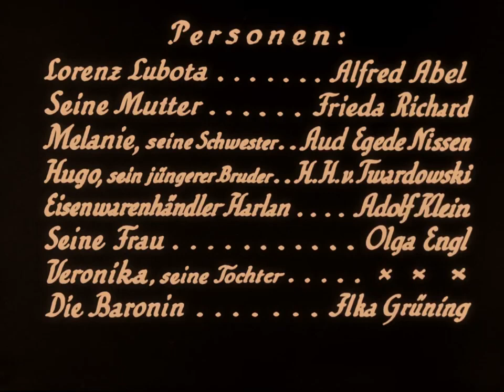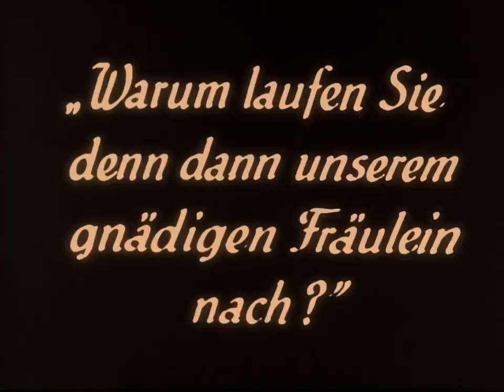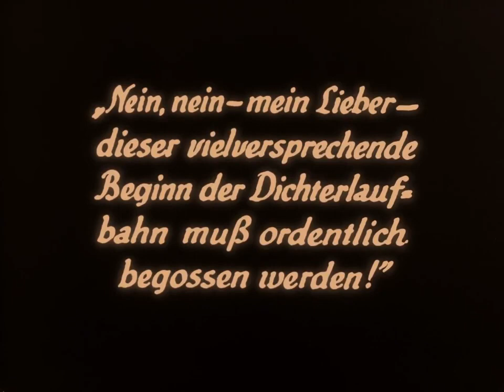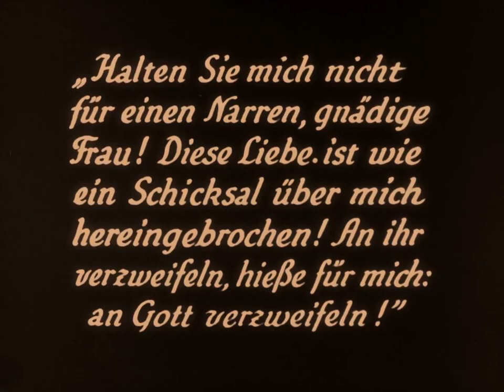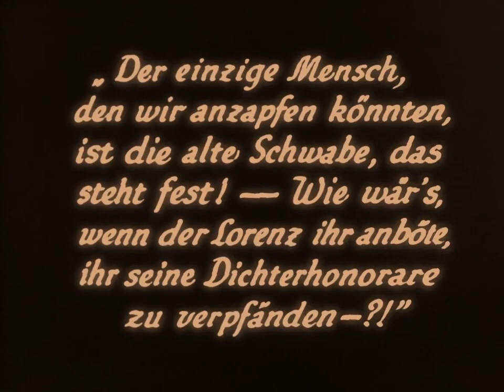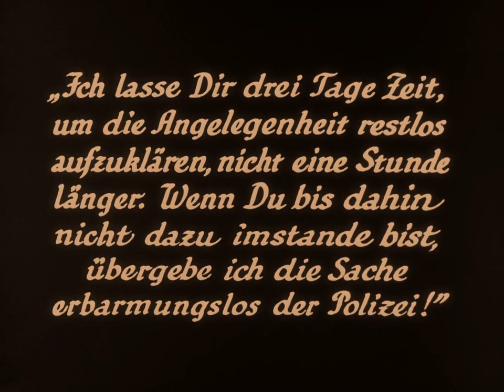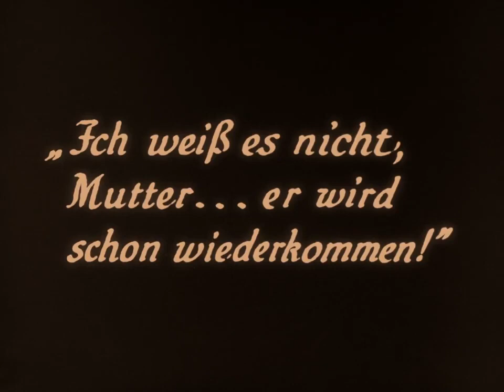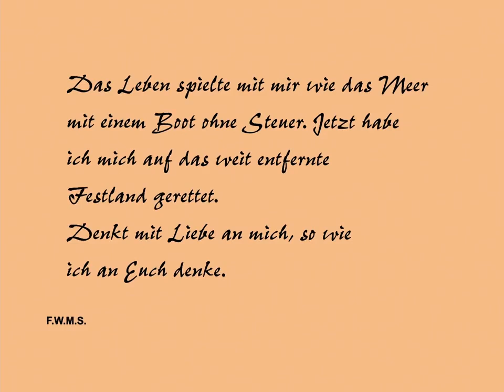Fantasma, 1922 F W Murnau